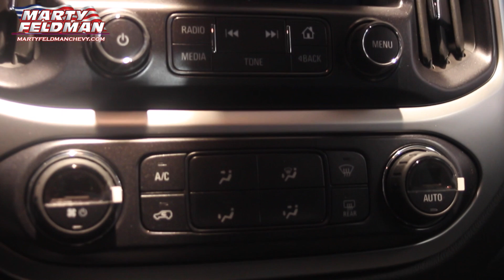Chevrolet Colorado LT